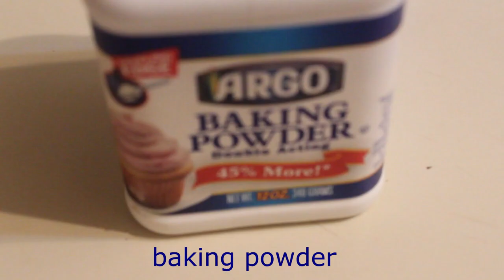How to cook banana pancake 2 ways// no Flour pancake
2 ways of preparing banana pancake, with flour and without flour